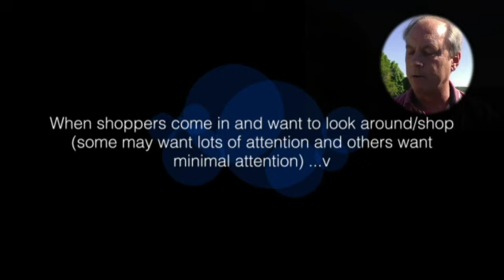When shoppers come in to your retail store, should staff look busy?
When shoppers come in to your retail store, should staff look busy? Yes and no. My virtual online retail sales training SalesRX can be found